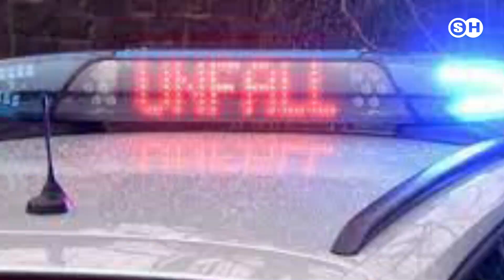AUTOTRANSPORTER MIT NEUWAGEN KIPPT AUF SCHNEEBEDECKTER A8 UM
Wie die Polizei mitteilte, entstand bei dem Unfall mit dem mit sechs Neuwagen beladenen Lkw ein Schaden von mindestens 300.000 Euro.

Der 40-jährige Fahrer blieb demnach unverletzt. Derzeit sei der linke Fahrstreifen aufgrund von Bergungsarbeiten noch gesperrt, sagte ein Sprecher der Verkehrspolizeiinspektion Rosenheim am Nachmittag.

Bei dem Unfall kippten sowohl der Anhänger mitsamt der geladenen Autos, als auch das Zugfahrzeug um und kamen quer zur Straße zum Liegen - der Anhänger etwa 150 Meter von der Unfallstelle entfernt.